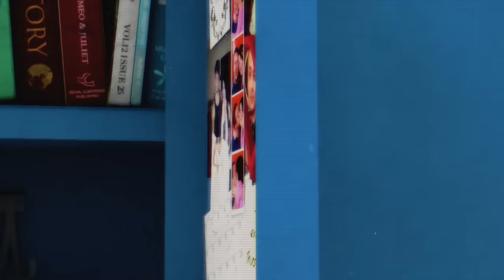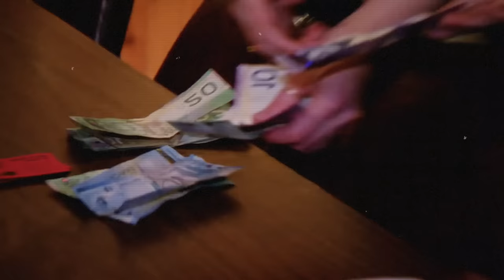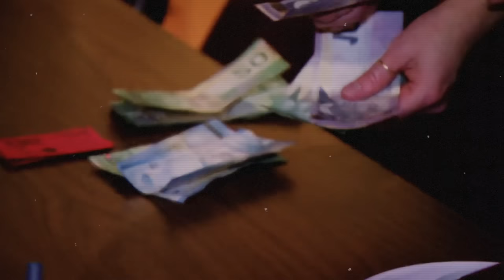My (Trashy) Teenage Wedding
Love is in the air! And it smells like Monster Energy Drink. Canada's My Teenage Wedding follows Will and Jess. They're young, pregnant, in love - and we're invited to their wedding!

1 like = 1 prayer for the sanctity of marriage